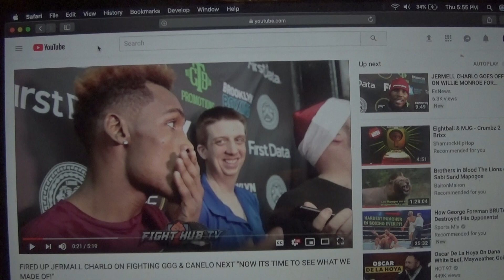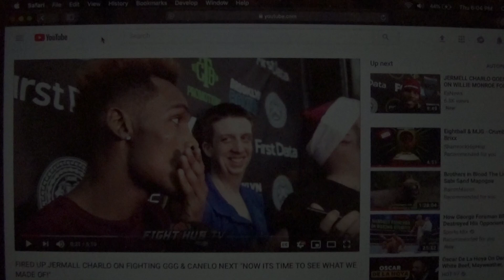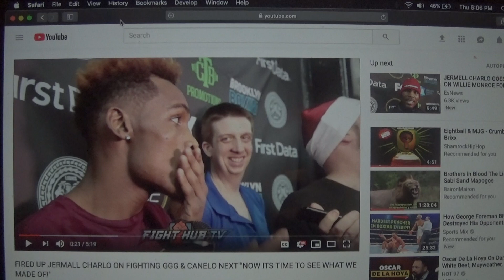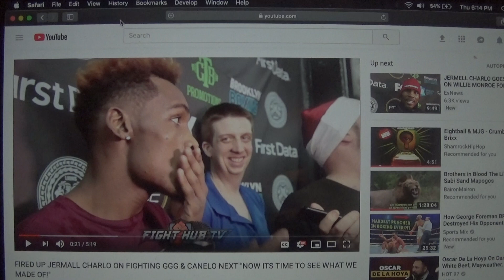They Will Test Your Chin!